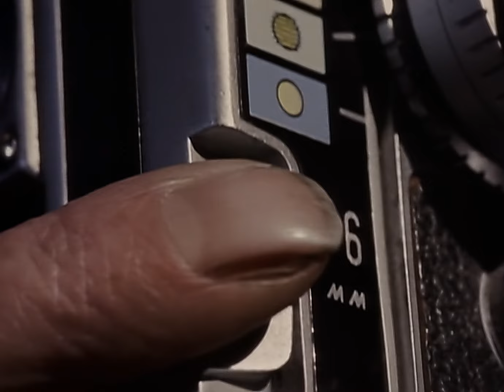Nik Kershaw - Nobody Knows (Remastered 2005)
Music video by Nik Kershaw performing Nobody Knows (Remastered 2005).